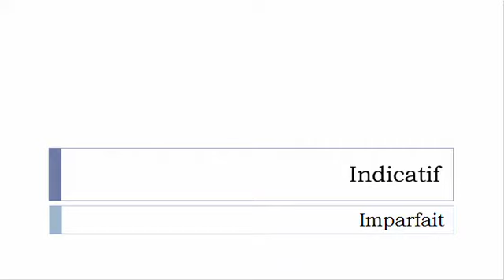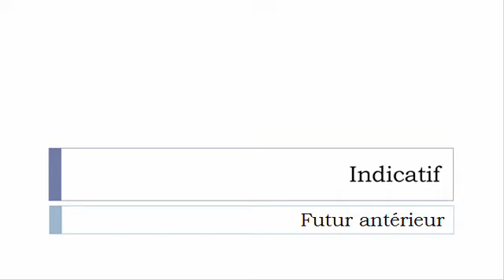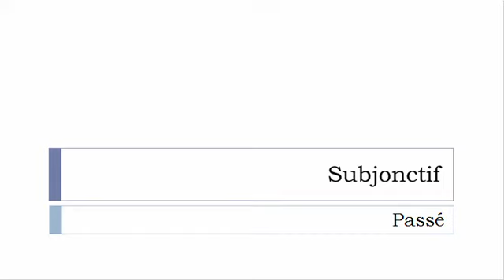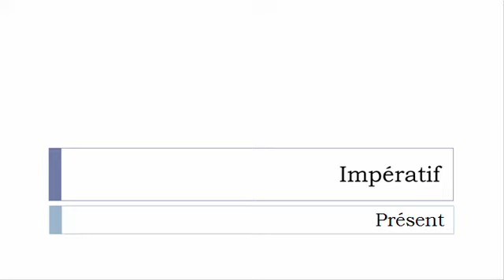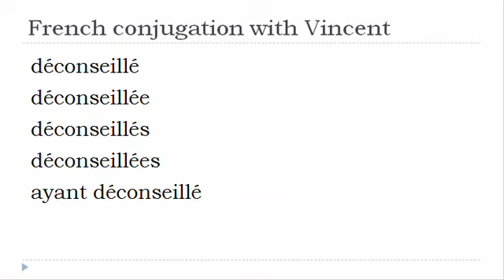French verb conjugation = Déconseiller